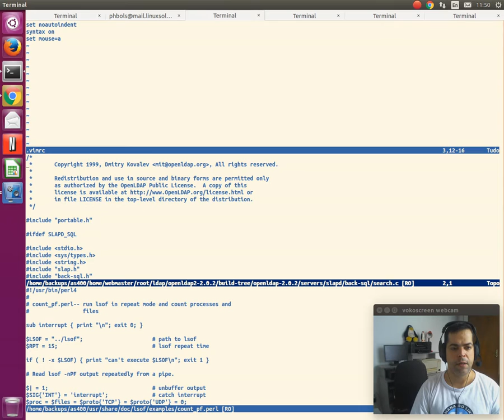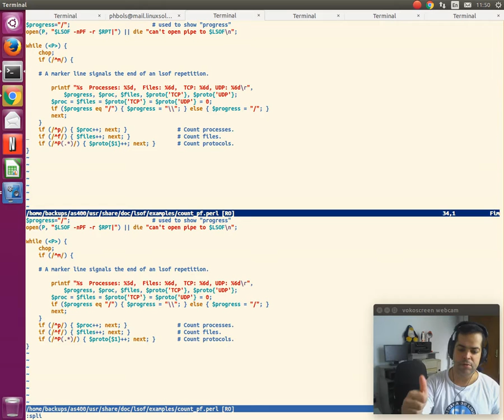Ajuda Linux - Dia 60 - Introdução ao VIM - Parte 2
Vídeo explicativo: Introdução ao VIM - Parte 2